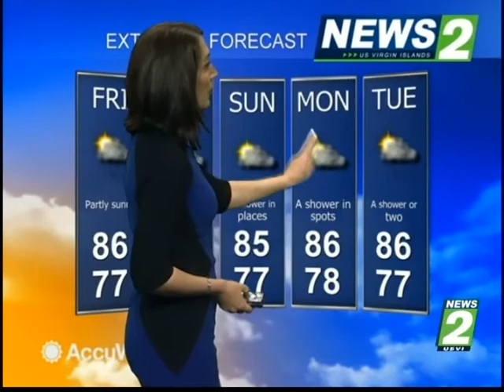News2 Newscast May 25, 2017